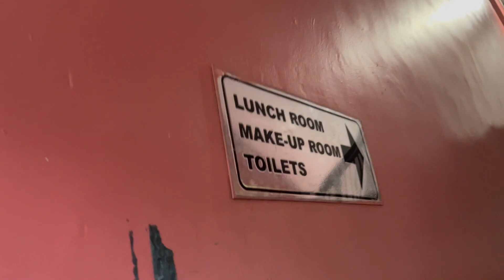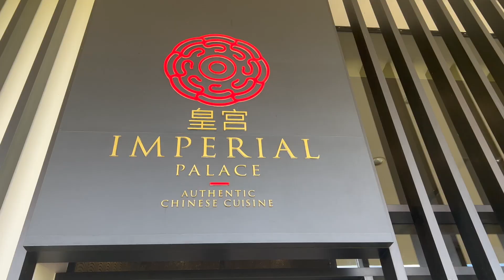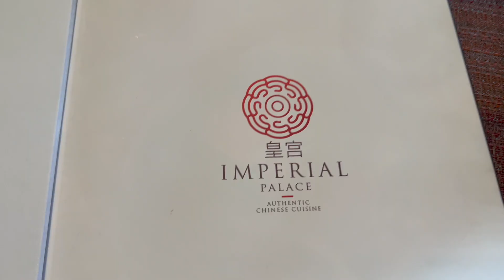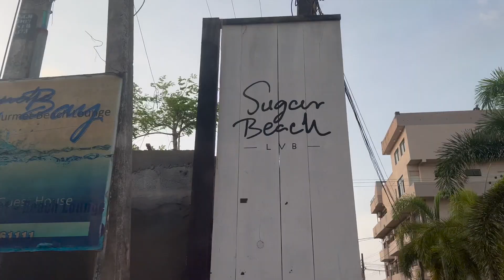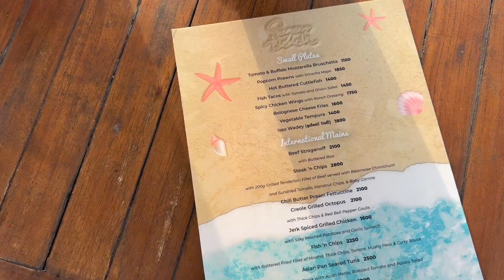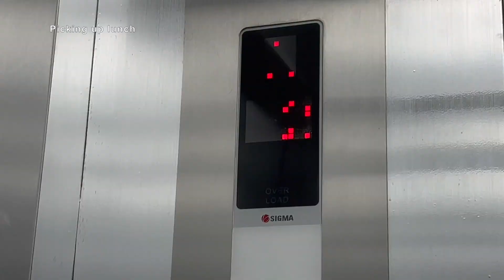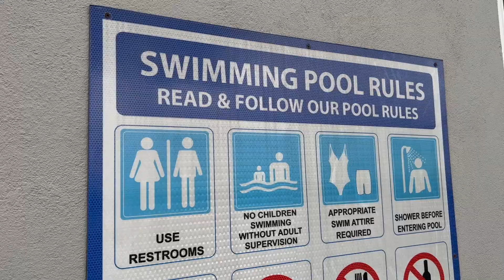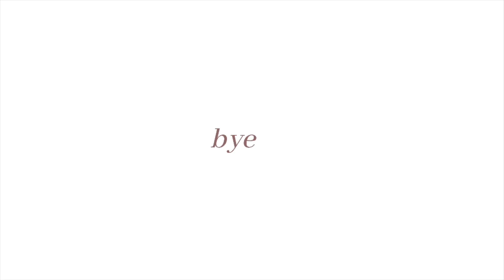Sugar Beach, A Graduation, Spend The Days & Monarch Imperial | CMB Vlog, Sri Lanka, Colombo |Kavithi